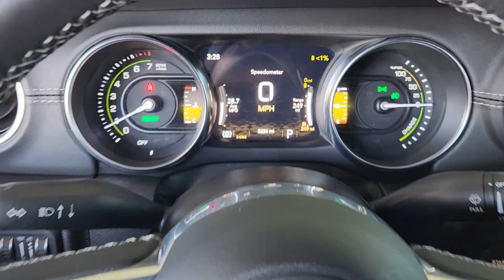2022 Jeep Wrangler Gatesville, Waco, Temple, Evant, McGregor SP000165A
Sting-Gray Clearcoat Used 2022 Jeep Wrangler Unlimited Sahara 4xe available in 106 S. Highway 36 Byp N, Gatesville, Texas at Spur CDJR. Servicing the Gatesville, Waco, Temple, Evant, McGregor, TX area.

Spur CDJR
106 S Highway 36 Bypass N

BLUETOOTH REAR BACK UP CAMERA APPLE/ANDROID CAR PLAY BLIND SPOT MONORITING LEATHER SEATING HEATED SEATING NAVIGATION Wrangler Unlimited Sahara 4xe 4WD Sting-Gray Clearcoat Apple CarPlay/Android Auto.brbrThis 2022 Jeep Wrangler comes nicely equipped with Advanced Safety Group (Adaptive Cruise Control w/Stop Advanced Brake Assist Auto High Beam Headlamp Control and Full Speed Forward Collision Warning Plus) Cold Weather Group (Heated Front Seats Heated Steering Wheel and Remote Start System) Quick Order Package 29P Safety Group (Blind Spot & Cross Path Detection and ParkSense Rear Park Assist System) Wrangler Unlimited Sahara 4xe 4WD Sting-Gray Clearcoat Apple CarPlay/Android Auto 3.73 Rear Axle Ratio 4-Wheel Disc Brakes 9 Speakers ABS brakes Air Conditioning Alloy wheels AM/FM radio Anti-Spin Differential Rear Axle Auto-dimming Rear-View mirror Automatic temperature control Brake assist Compass Corning Gorilla Glass Delay-off headlights Driver door bin Driver vanity mirror Dual front impact airbags Dual front side impact airbags Electronic Stability Control Emergency communication system: SiriusXM Guardian Front anti-roll bar Front Bucket Seats Front Center Armrest w/Storage Front dual zone A/C Front fog lights Front License Plate Bracket Front reading lights Fully automatic headlights Garage door transmitter Heated door mirrors Illuminated entry Integrated roll-over protection Leather Shift Knob Leather steering wheel Low tire pressure warning Manufacturers Statement of Origin MOPAR All-Weather Floor Mats MOPAR Cargo Tub Liner MOPAR Stainless Door Sill Guards Navigation System Occupant sensing airbag Outside temperature display Panic alarm ParkView Rear Back-Up Camera Passenger door bin Passenger vanity mirror Power door mirrors Power steering Power windows Premium Black Sunrider Soft Top Premium McKinley Trimmed Seats Radio data system Radio: Uconnect 4C Nav w/8.4 Display Rear anti-roll bar Rear reading lights Rear seat center armrest Remote keyless entry Security system Speed control Split folding rear seat Sport Suspension Steering wheel mounted audio controls Tachometer Telescoping steering wheel Tilt steering wheel Traction control Trip computer Variably intermittent wipers Voltmeter and Wheels: 20 x 8 Fully Painted Aluminum. Recent Arrival! Certified. FCA US LLC Certified Pre-Owned Details:brbr  * Includes First Day Rental Car Rental Allowance and Trip Interruption Benefits. SiriusXM 3 month trial subscriptionbr  * Warranty Deductible: $100br  * Transferable Warrantybr  * Vehicle Historybr  * 125 Point Inspectionbr  * Limited Warranty: 3 Month/3000 Mile (whichever comes first) after new car warranty expires or from certified purchase datebr  * Powertrain Limited Warranty: 84 Month/100000 Mile (whichever comes first) from original in-service datebr  * Roadside Assistancebrbrbr2022 Jeep Wrangler Sting-Gray Clearcoat Unlimited Sahara 4xe 4WD 8-Speed Automatic 2.0L I4 DOHCbrbrbrWhen you buy from SPUR CDJR you are purchasing with peace of mind knowing that each vehicle has been inspected and serviced by our Certified Technicians. We service all surrounding areas to include Waco Temple Bryan College Station and Killeen! Every vehicle we sell comes with a vehicle-specific folder that includes an inspection report a free Carfax history report and a list of any repairs done. This means that you can buy with confidence and no surprises. Our Spur Internet Pricing makes buying a pre-owned vehicle easy and convenient by using real-time price comparisons to adjust prices instantly that reflect market value. Thus eliminating the hassles of negotiations. We accept any trades and will buy your car even if you dont buy ours! Check us out 106 S Highway 36 Gatesville TX 76528. We also provide nationwide shipping at a reasonable cost if necessary.